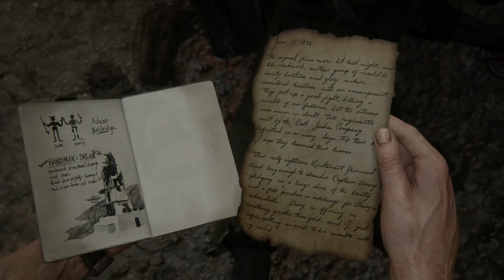Crushing Difficulty UNCHARTED 4: A Thief's End アンチャーテッド4 part14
CHAPTER 10　難易度プロで攻略していきます。PS4　海賊王と最後の秘宝　アンチャーテッド